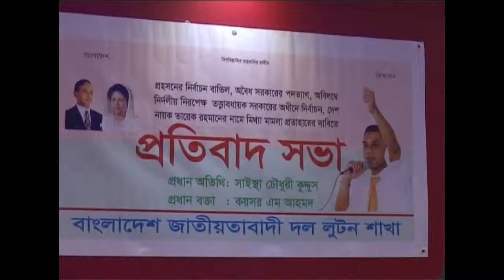Luton BNP news .